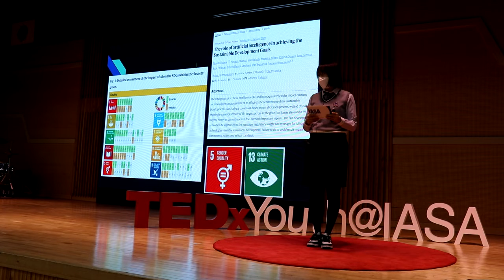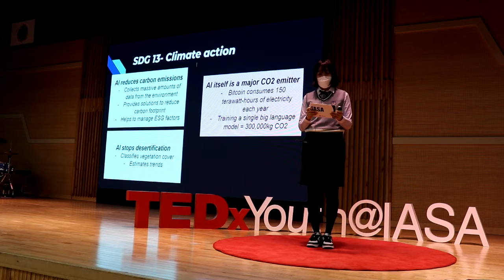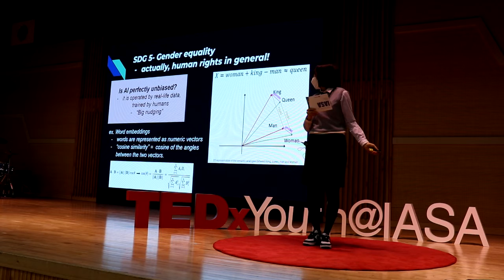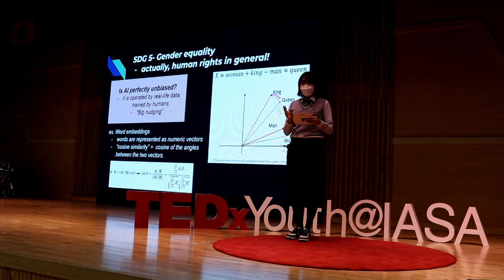Impacts of AIs on society: focused on achieving the SDGs | Chaehyeon Chung | TEDxYouth@IASA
c c This talk was given at a TEDx event using the TED conference format but independently organized by a local community.